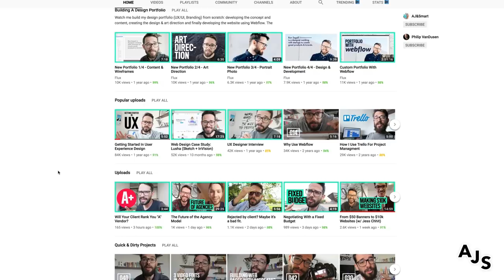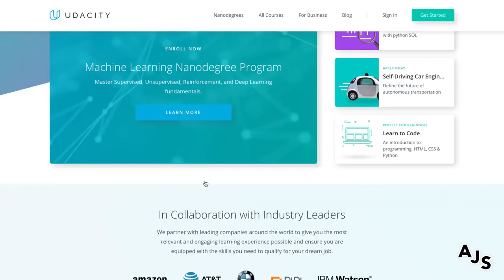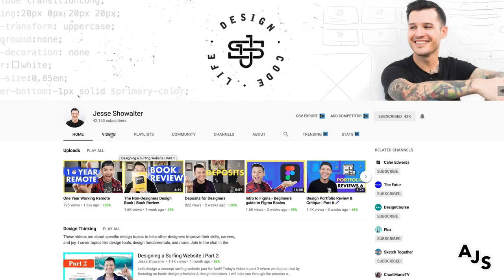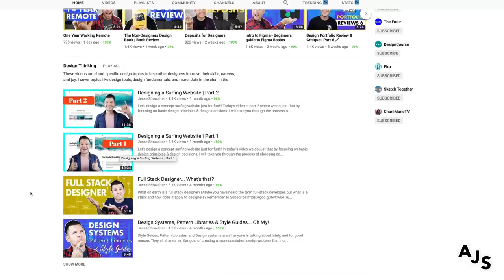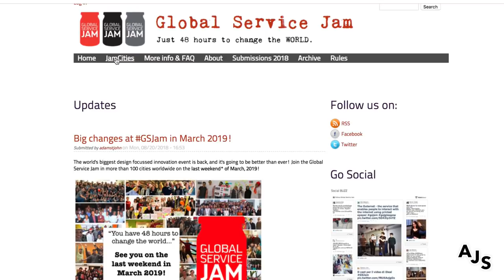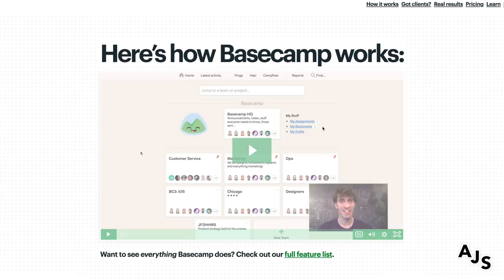Product Design - How to Get Started!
How do you get started in product design?

AJ&Smart's Brittni Bowering takes us through 5 steps to learn product design fundamentals, approach product design professionals and get started in your product design career!

Brittni shares 5 steps to get started in product design. Ranging from the tools you should be learning to use, what books and courses are on offer, and gaining some experience. How to plan your first career moves, and how to get expand your skillset.

Get some experience:
Meetup.com

We’ve JUST launched a new 1-hour facilitation training, where we’ll teach you:

✅How we landed facilitation gigs with the world’s best companies (Google, Twitter, LEGO & more!)
✅How to successfully build & facilitate ANY workshop, even when you’re not a subject-matter expert
✅How to become a high-paid facilitator in 90 days or less, using our special ‘5-1-6 method’.
Interested? This training is available for a limited time only, so unlock it now and start watching!

📩 If you want access to exclusive UX / UI design resources, links and commentary - sign up for our FREE (and non-spammy!) weekly newsletter here: 👇